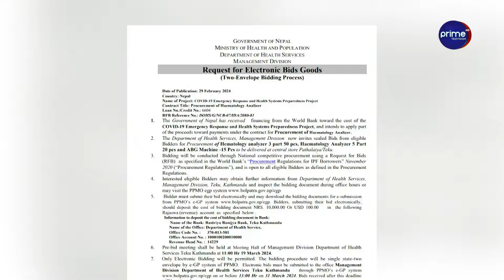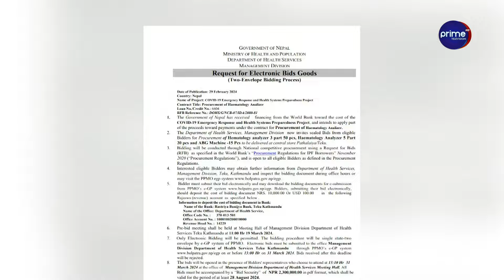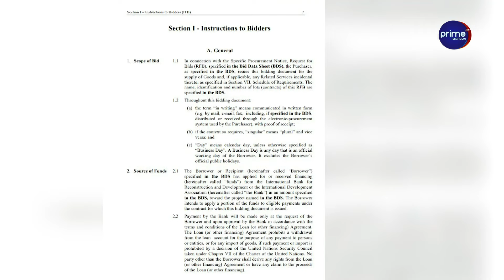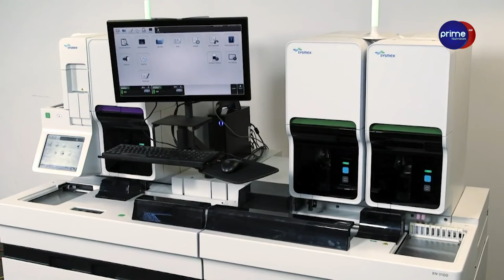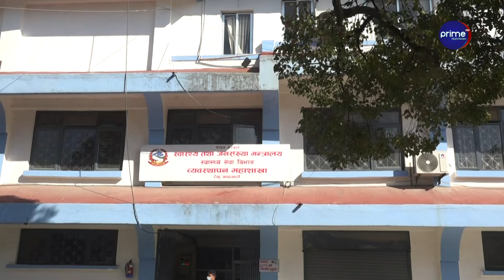स्वास्थ्यको ठेक्कामा सुन्दर भुसालको दबदबा, सरकारी अस्पतालको समानमा करोडौँको सेटिङ